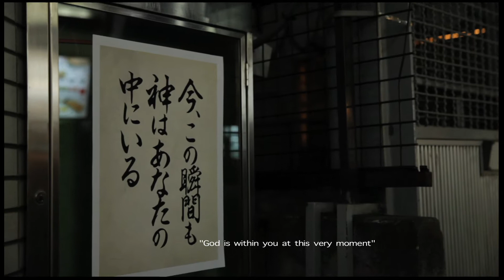Girl recruits her "God" / for English-speaking countries)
Cast (キャスト)  Sayoko Oho, Reiya Masaki, Kanji Tsuda, Fumina Hara, Keito Goda, Yuma Sanekata, Yu Futami, Kazuya Murakami, Himeka Asami, Narumi Uno,
Director/ Ami Sakurai,
Original story (原作)
Director/ Ami Sakurai,